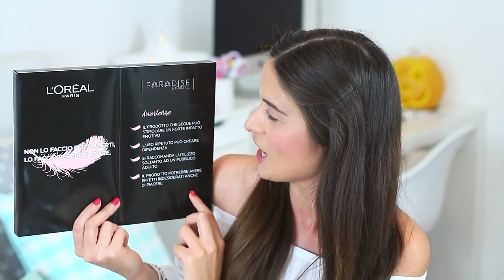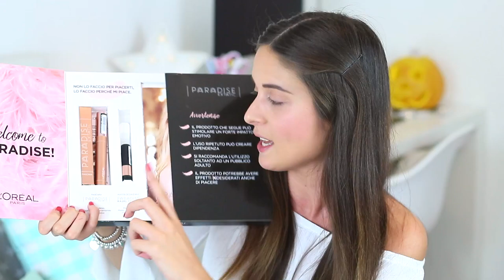COME ESSERE BELLE IN UN SOLO GESTO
Ciao ragazze, oggi voglio condividere con voi la mia scoperta Top del periodo. Circa 3 settimane fa sono stata ad un evento di L'Oreal dove ho avuto il piacere di provare il nuovo mascara Paradise Extatic del quale mi sono letteralmente innamorata! Ormai utilizzo sempre e soltanto questo, perché il risultato finale è pazzesco: ciglia voluminose e di una lunghezza meravigliosa. Voi l'avete già provato?

Mascara Paradise
Matita kajal

Questo video è stato realizzato in collaborazione con L'oréal.